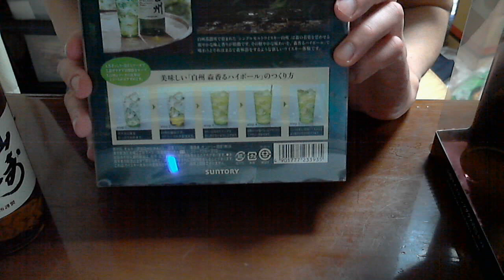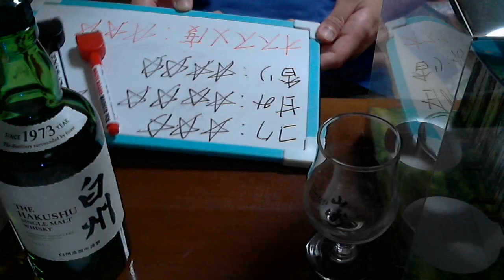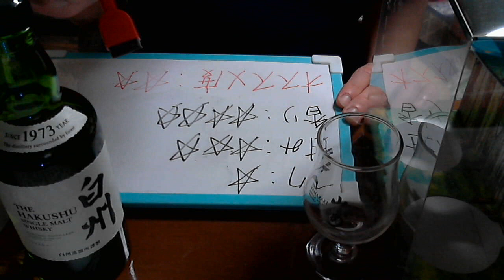酒好きな俺の飲酒動画 part575 白州 【ウイスキー】